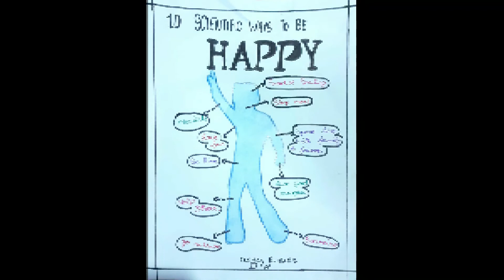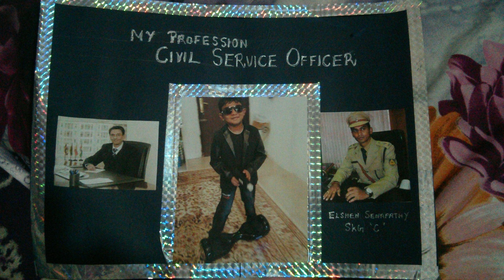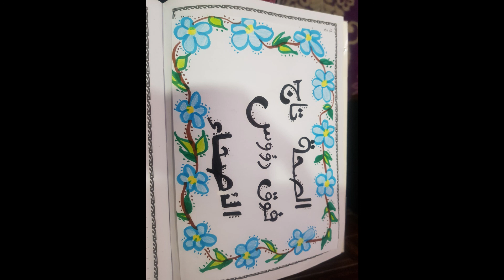2019 ebe & Elshen Activity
EBESHA & ELSHEN ART ACTIVITIES IN IEAS 2019